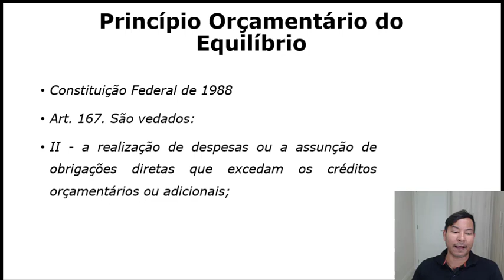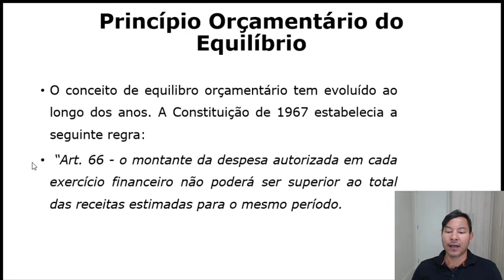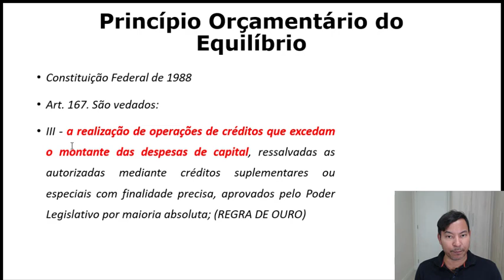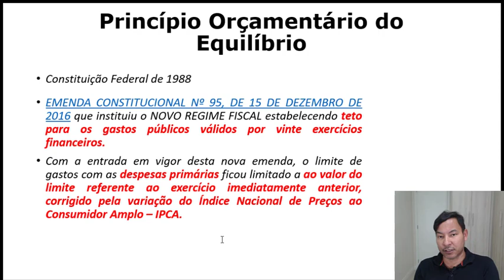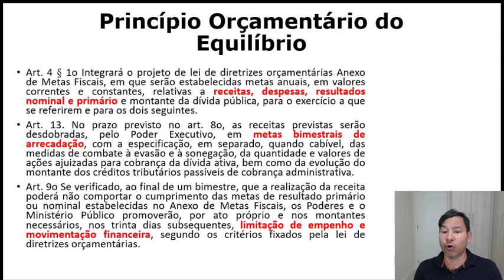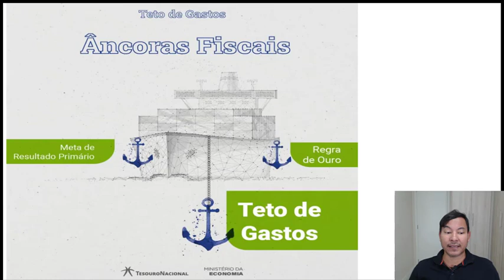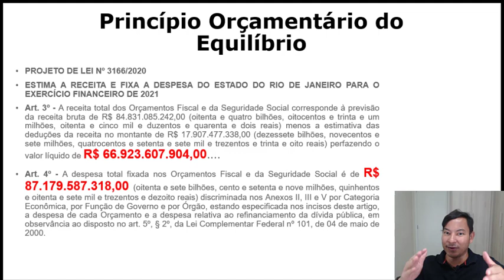Princípio do Equilíbrio Orçamentário - Despesa poderá ser maior que a receita?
Neste vídeo, eu respondo a seguinte pergunta: Na LOA, a despesa fixada poderá ser maior que a receita prevista?